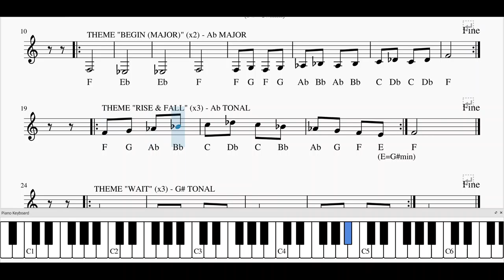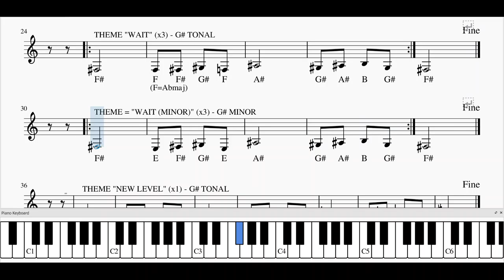SL Edits Title Entry Theme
1. Themes composed for video productions (titles, credits, etc.)
2. Using Ab major / G# minor together (borrowed notes)